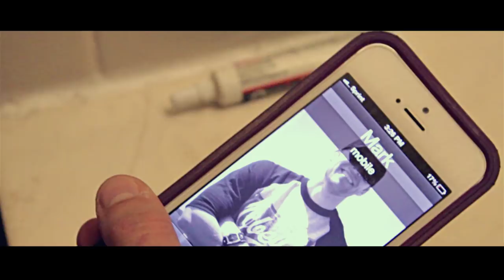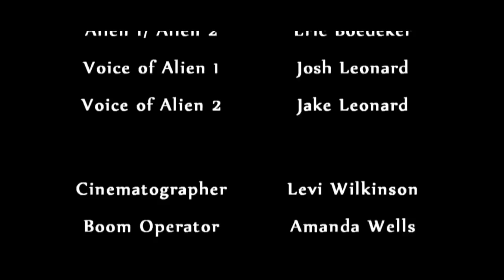Copycat | Sci-Fi Short Film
Piper wakes up with strange marks on her back and a bracelet on her wrist; not remembering anything from the night before. Things slowly start to come back to her as she realizes the events that occurred from the night before.